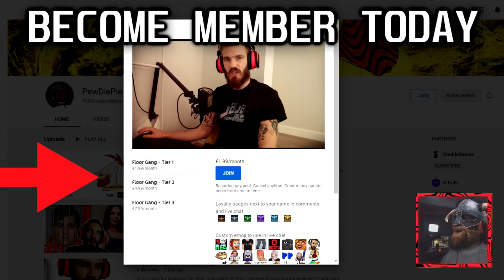How High Can You Survive A Jump in Minecraft? - Minecraft Hardcore #13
bad idea bros